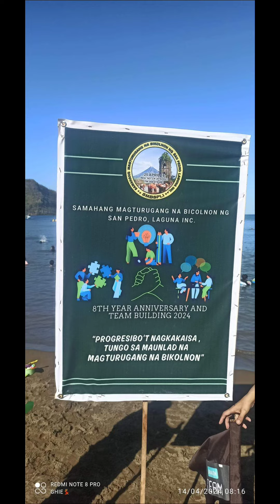Goodbye Summer 2024